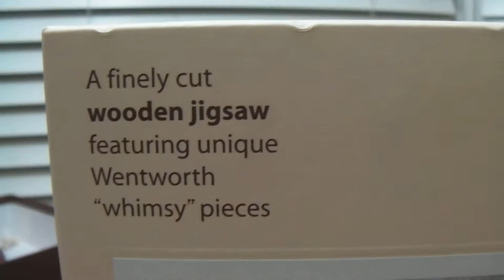Christmas Puzzle 2012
Our latest Wentworth Puzzle - much fun!!